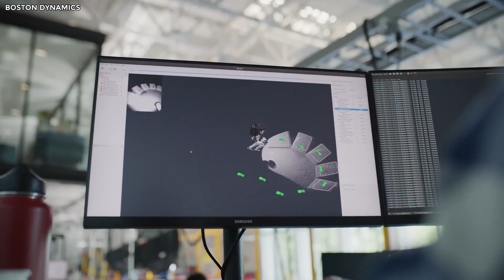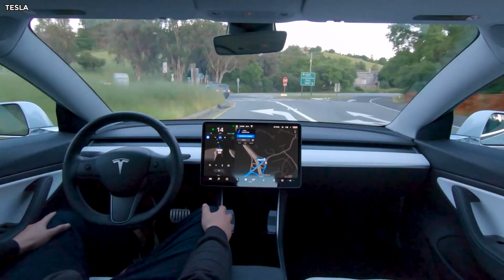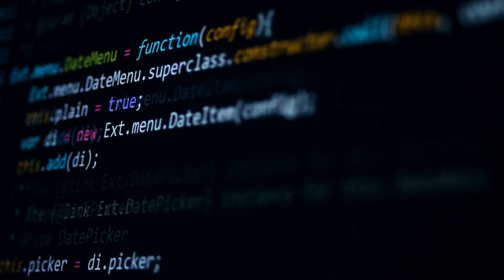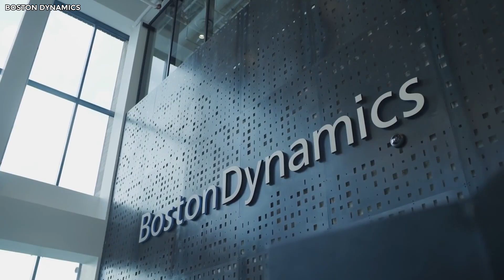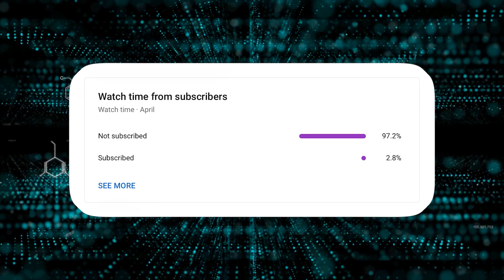The INEVITABLE Future Of A.I.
What if Tesla Bot goes wrong? Or what if Boston Dynamics Atlas goes wrong? In this video, we delve into the future of robotics and talk about what would happen if robots like the Tesla Bot and Boston Dynamics Atlas and Spot went wrong.  With artificial intelligence, is the probability of robots getting smarter and taking over becoming a reality? What if robots decide to take over the world in 2060? Let’s discover the possibilities of robotic technology such as Tesla Bot Optimus the humanoid robot, autonomous machines, machine learning, robotic revolution, and tech dystopia evolve, and let’s see the future of our world where robots are everywhere. Is there gonna be the end of the world by robots? Is the Tesla bot going to be used in the army and military?